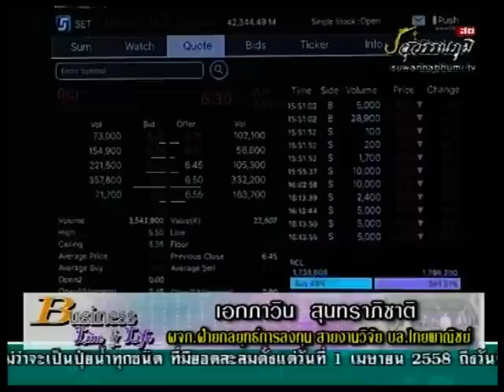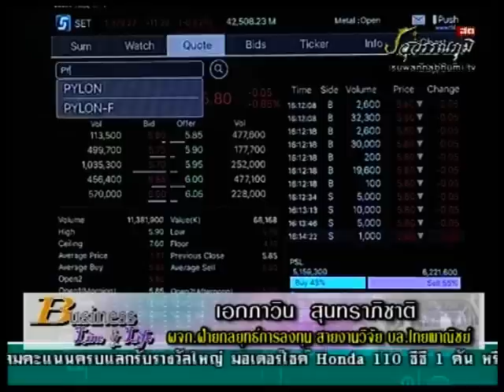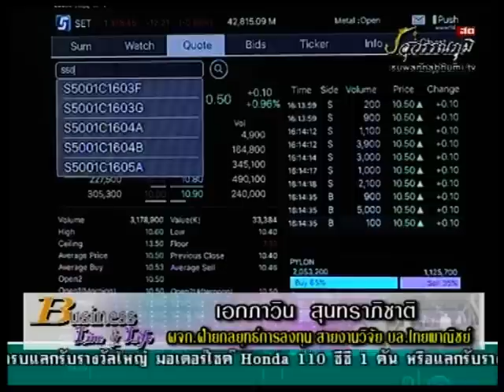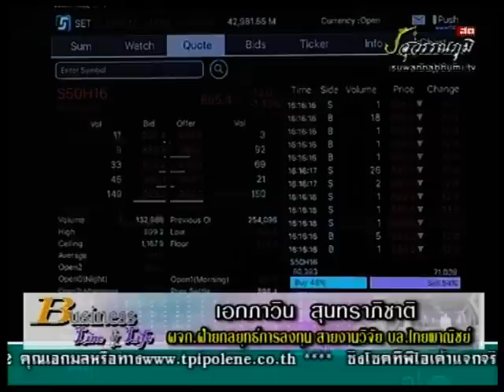เอกภาวิน สุนทราภิชาติ 10-3-59 On Business Line & Life